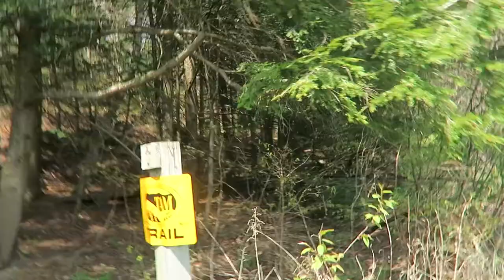The Good Old Hockey Game #60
2016ko Maiatzaren 12a

Musika: The good old Hockey Game

Kamara: Canon G7X